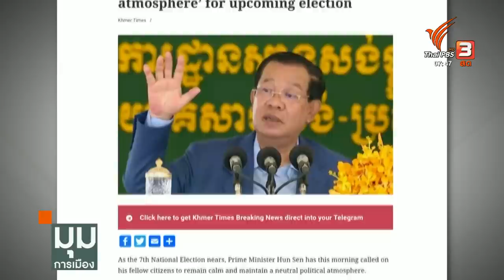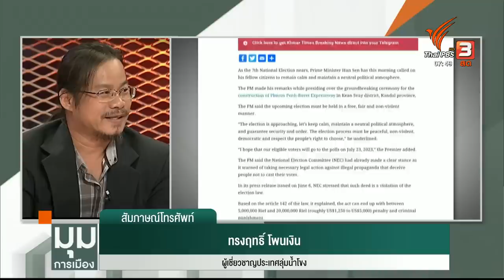วิเคราะห์ท่าทีอาเซียน ต่อรัฐบาลก้าวไกล | มุมการเมือง | 8 มิ.ย. 66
ข้อสังเกตเรื่องการเมืองภายในกัมพูชา การเมืองภายในอาเซียน และผลกระทบทางนโยบายมันเป็นไปได้ขนาดไหน วิเคราะห์ทั้งหมดนี้กับ ผู้เชี่ยวชาญประเทศลุ่มน้ำโขง ทรงฤทธิ์ โพนเงิน